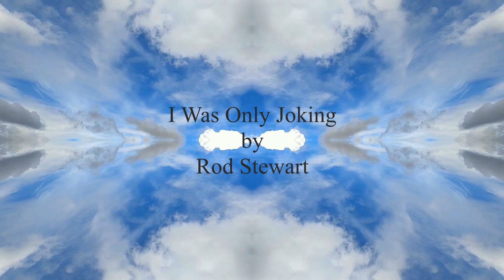I Was Only Joking by Rod Stewart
From the 1979 recording, Greatest Hits, Vol. 1 Rod Stewart by Rod Stewart.